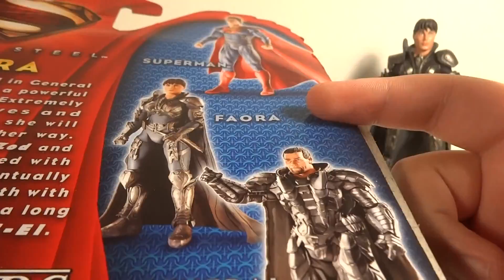Man of Steel Movie Masters Faora Toy Review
MrTransformers96's Man of Steel Movie Masters Faora Toy Review